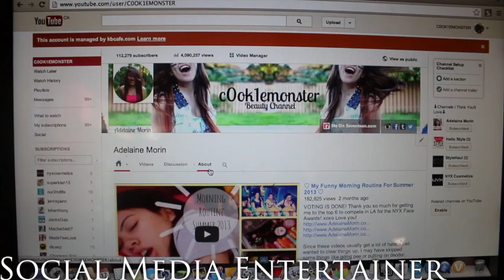This is Me :)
Personal Profile Project and Presentation